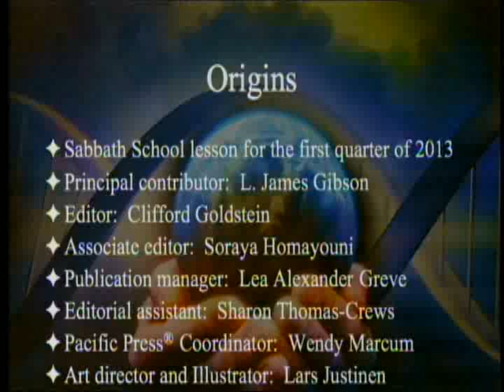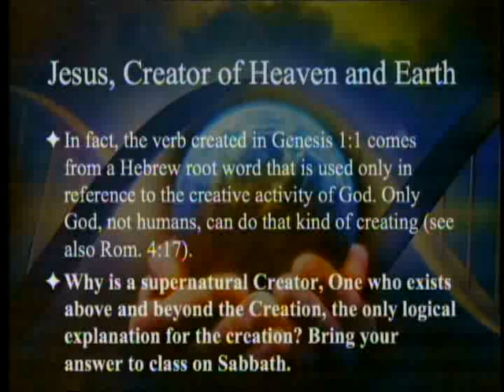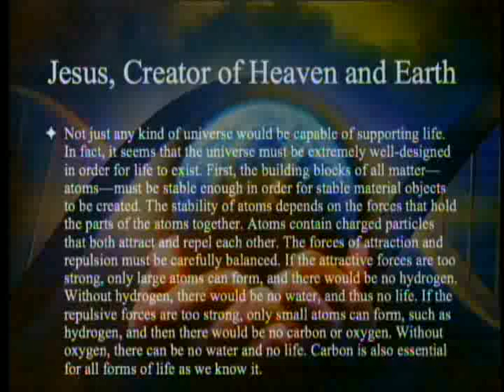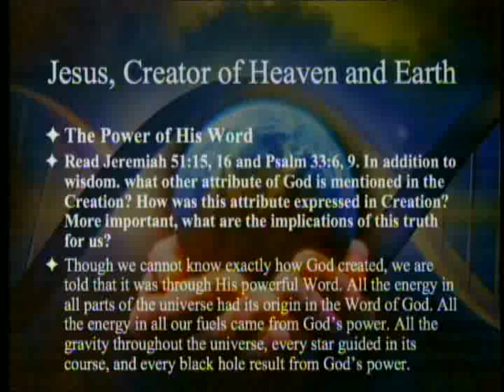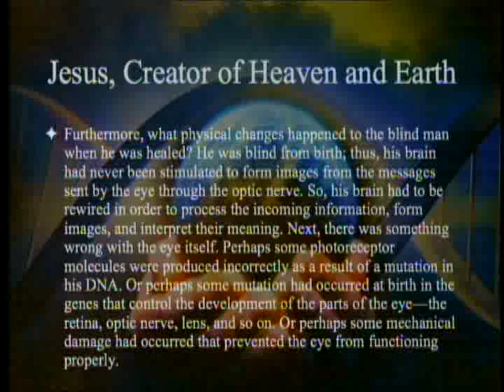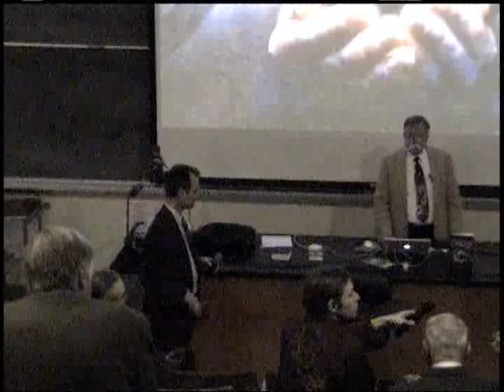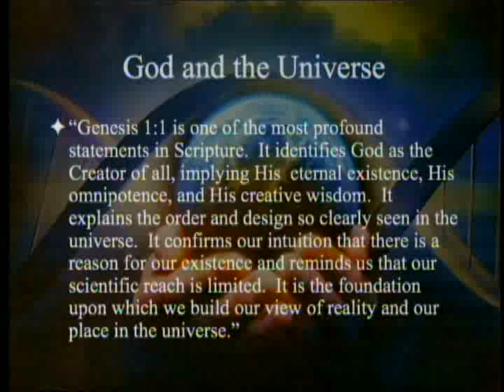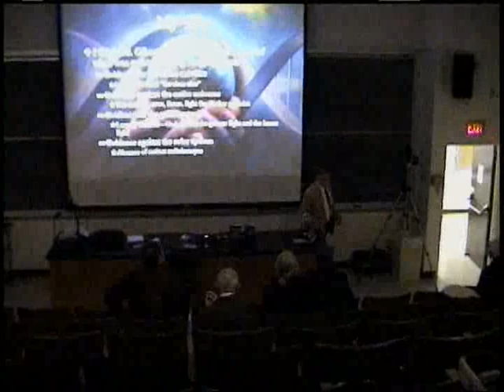Origins: (1) Jesus, Creator of Heaven and Earth 12-22-2012 by Paul Giem